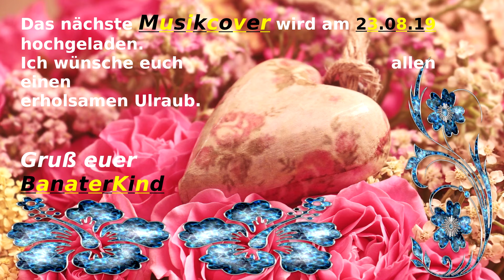Urlaub by BanaterKind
Hiermit melde ich mich in den Urlaubsmodus. Ich wünsche euch weiterhin viel Spaß mit meinen schon hochgeladenen Covers.

Ab dem 23.08.19 geht die Action wieder ab.